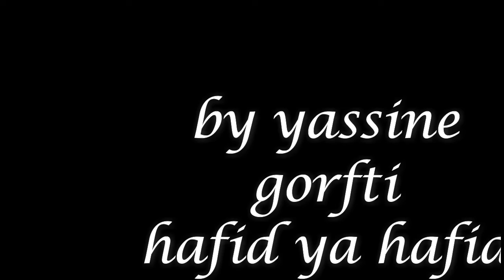دار الضيافة واد المخازن 1 Dar Diafa oued Makhazinz étourdissant! Un merveilleux endroit où séjourner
دار الضيافة واد المخازن عند بلال
 الموقع :  يتواجد المأوى الجبلي بقرية دشر اعراب
على ضفاف سد واد المخازن.
على بعد 20 كلم جنوب شرق مدينة القصر الكبير و على بعد 40 كلم شمال غرب مدينة وزان وعلى بعد حوالي 45 كلم شمال شرق مدينة سوق الأربعاء الغرب.
 الأثمنة :
 المبيت + الفطور + گوتي + العشاء
150 درهم للفرد
 المبيت + العشاء + الفطور + الغداء
200 درهم للفرد
 مع تحديد أثمنة خاصة للمجموعات والعائلات
 وهناك برنامج يتضمن وجبة الفطور + وجبة الغداء + خرجة ليوم واحد
حسب مستوى المشاركين ب :
 100 درهم - الكبار
 الأطفال أقل من 12 سنة - 50 درهم
 أقل من 5 سنوات بالمجان
      الخدمات المقدمة :
 المبيت وسط الخيام  على ضفاف السد .
 جولة بالقارب  داخل حقينة سد
وادي المخازن
مرورا بعدة أماكن كالصباب، عين حجل، رهونا، مغطير ، سخرة القط ، مزو ...
 تسلق قمة جبل صرصار بعلو 609 م .
 جولة إستكشافية للمنطقة مشيا على الأقدام  // بالخيول  // الدراجات الهوائية   .
 ممارسة الصيد بالقصبة .
 قاعة ألعاب إلكترونية  + خدمة WIFI .
 مرحبا بعشاق الطبيعة     والأكل البلدي الصحي
 للاستفسار أو الحجز المرجوا الإتصال على الرقم التالي :
 رقم الهاتف :
 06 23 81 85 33
 رابط الفايسبوك :
 إحداثيات الموقع :
دار الضيافة بلال حر